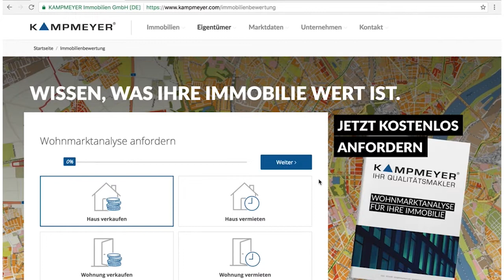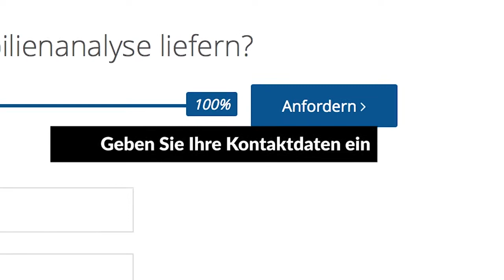How-to: Online Immobilienbewertung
Für Sie als Verkäufer zählt der richtige Preis. Das geht ab jetzt ganz einfach und in wenigen Minuten. Adresse und Ausstattung reichen aus. Sie übermitteln die Eckdaten und wir analysieren die Lage und Merkmale Ihrer Immobilie mit vergleichbaren Objekten:

1) Beschreiben Sie Ihre Immobilie.
2) Wir analysieren Ihre Immobilie.
3) Ihre Immobilienbewertung kommt kostenlos in Ihr Postfach.